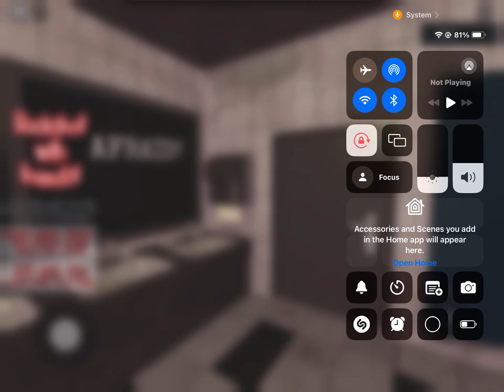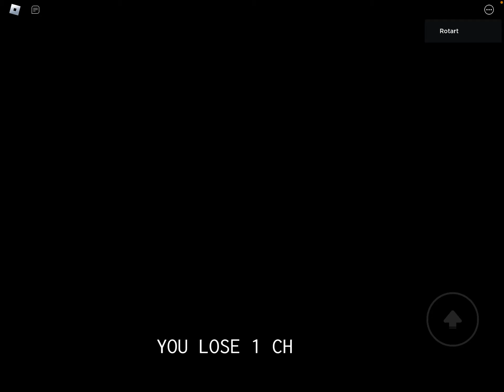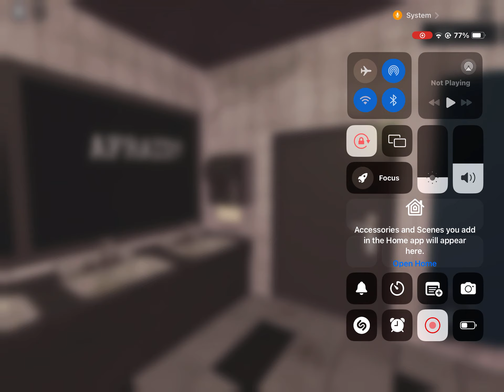Roblox buckshot roulette